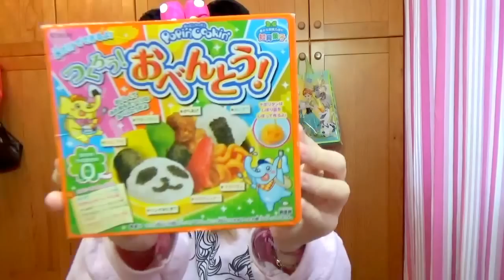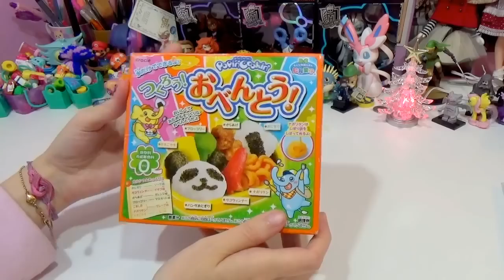Popin' Cookin' Bento Box - Il mio FAIL Peggiore con le Famose Caramelle dal Giappone!!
Purtroppo oggi non solo ho deciso di farmi rivedere in faccia, ma ho anche fatto uno dei video peggiori di tutta la storia di Aril's Chest !!
Questo Popin' Cookin' BENTO BOX, che mi ha gentilmente portato la mia amica Erika dal Giappone, è uscito veramente malissimo! Peggio di tutti i suoi predecessori!!
L'ho comunque caricato per umiliarmi, e vi ricordo che potete comprarli su Amazon.co.uk e su e-bay!

Vado a nascondermi in un angolo...